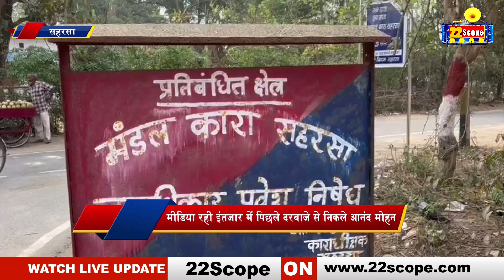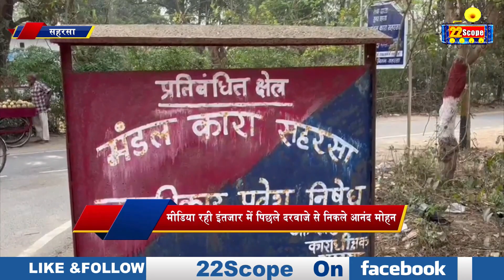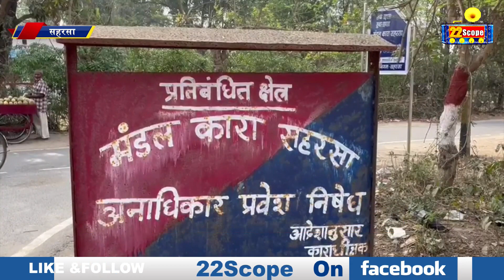Media से बचने के लिए कारा से चोरी छुपे हुई आनदं मोहन की रिहाई | Anand Mohan Singh | Bihar News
Media से बचने के लिए कारा से चोरी छुपे हुई आनदं मोहन की रिहाई | Anand Mohan Singh | Bihar News |  About Channel:
22Scope is a leading digital media platform of Jharkhand & Bihar. We are highly reliable and most trusted for political news, sports news, educational news, etc.

22Scope Live TV | 22 Scope | Hindi News | 22 Scope लाइव